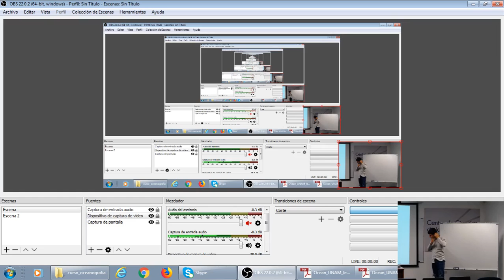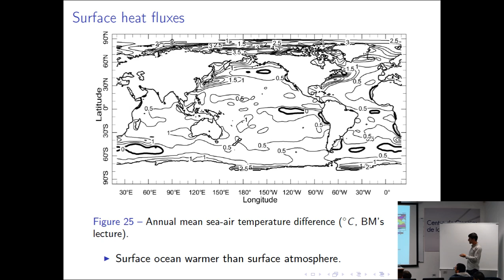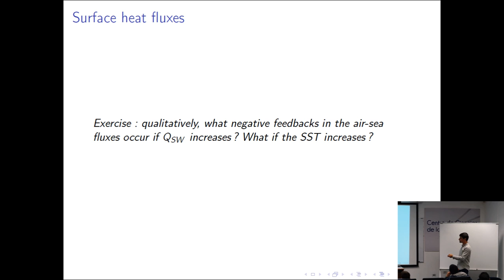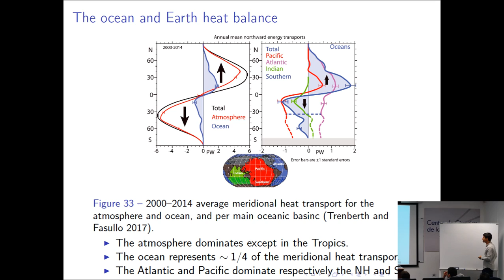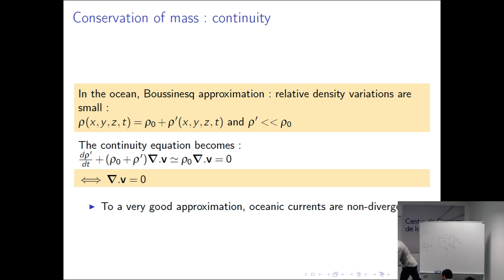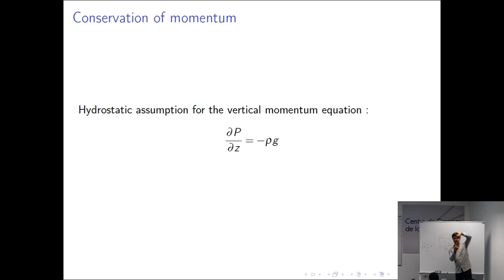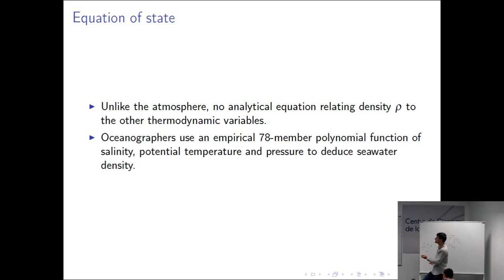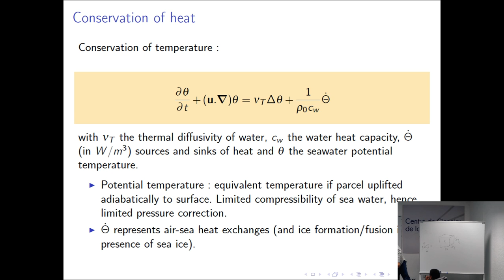Curso Oceanografía lección 3 Robin Waldman